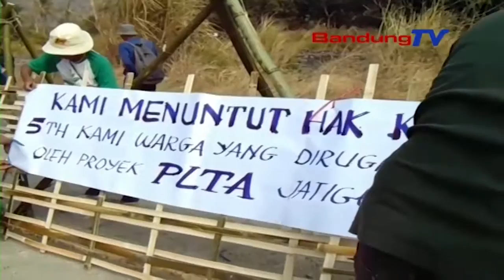Tuntut Ganti Rugi , Warga Tutup Akses Jalan Proyek PLTA Jatigede